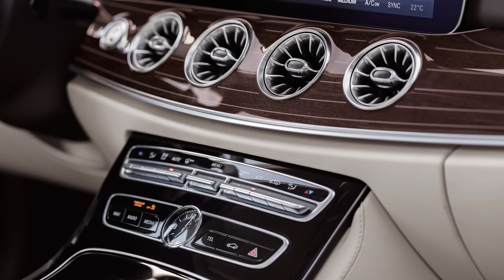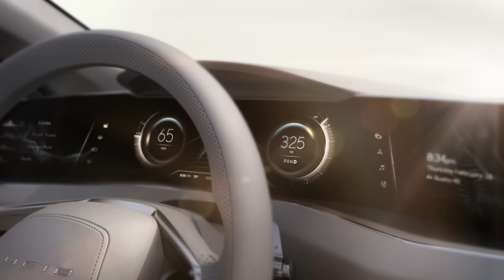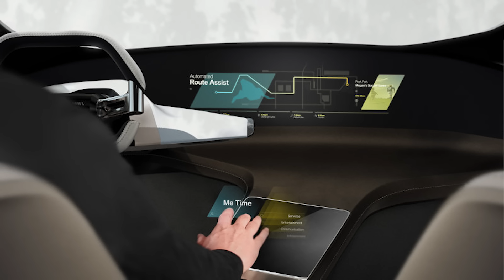Sync3 Update and This Week's News! Weekly Update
News Stories:
6:00 2017 Shelby GT500 Google search results
8:38 Ferrari J50
9:57 2018 Mercedes E400 Coupe unveiled
13:06 Alfa Romeo Giulia pricing announced
15:50 Lucid Motors Air unveiled
17:39 VW BUDD-e concept may be produced
18:20 BMW HoloActiveTouch
19:54 Jeep Grand Wagoneer reportedly delayed
20:54 2018 BMW X2 spied
21:28 More spy photos of Rolls-Royce Cullinan
22:16 Aston Martin making 25 new DB4 GTs
23:58 GM to unveil new GMC Terrain and Chevy Traverse in Detroit

My microphone

Subaruwrxfan is a participant in the Amazon Services LLC Associates Program, an affiliate advertising program designed to provide a means for sites to earn advertising fees by advertising and linking to Amazon.com.